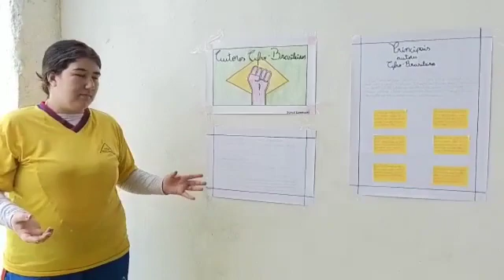Exposição: Consciência Negra.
Vídeo de Claudia